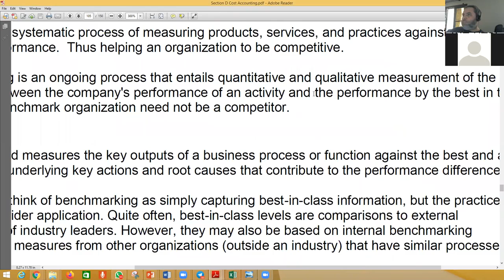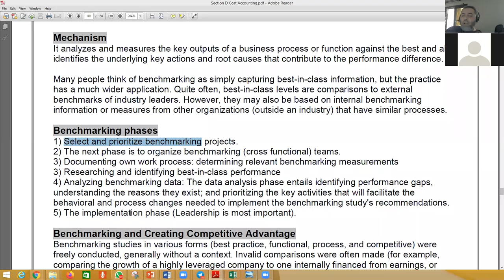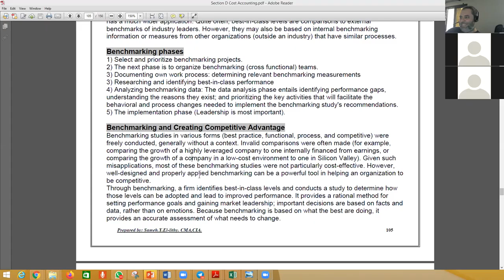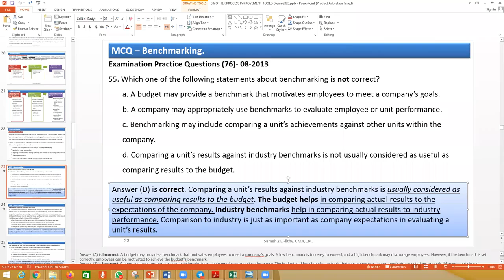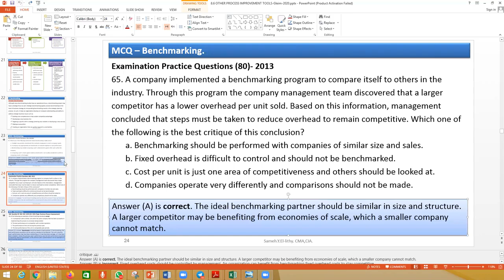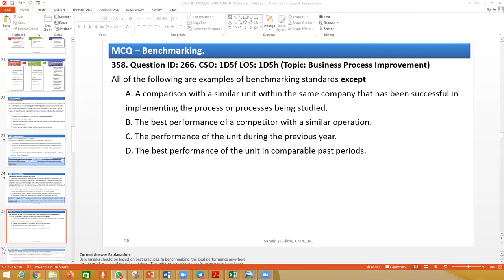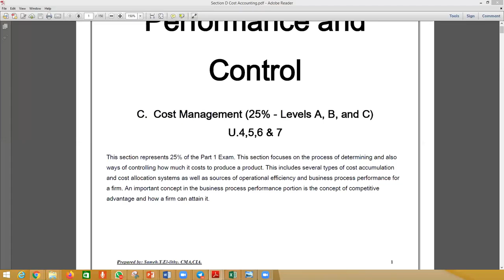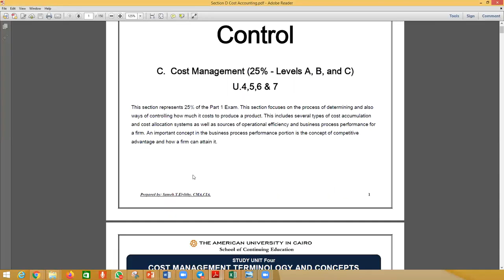Sec D Lec 14